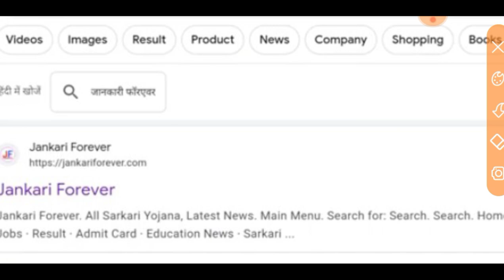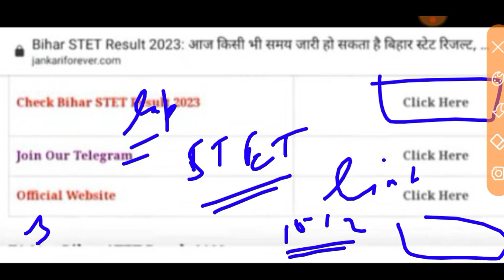Bihar Stet Result Out 2023 ll Bihar STET Result kaise dekhe ll Bihar stet result out ll